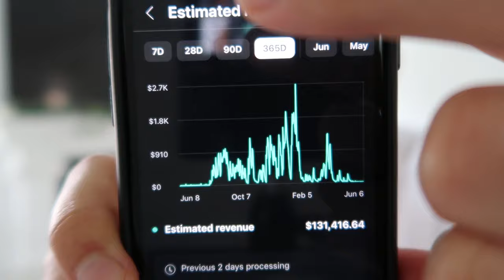10 Things I WISH I KNEW Before Driving For Uber & Lyft!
GET PAID TO REVIEW PRODUCTS!